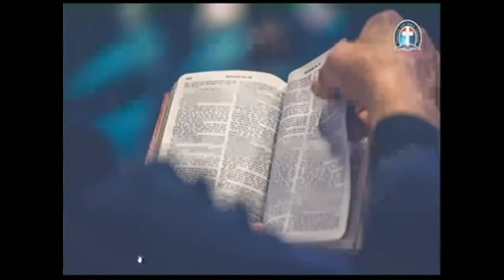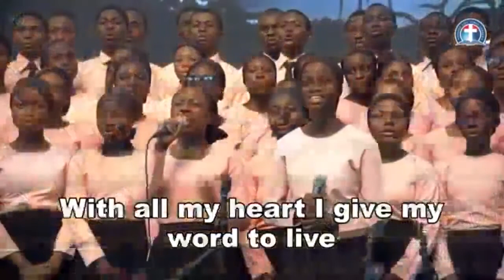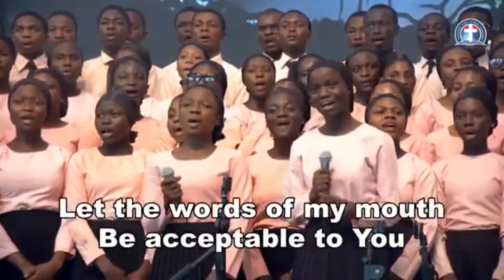SINGING WITH TRIUMPHANT SAINTS THROUGHOUT ETERNITY BY PAS W F KUMUYI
*A soft reminder of Our online prayer meeting come up onThursday 29/04/ 21 feel free to JOIN US TODAY AT Deeper Life  Bible Church Charlottesville For Our Online Prayer Meeting*

FreeconfrencecallHD. Com
Dial in  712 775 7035
Code 344823#